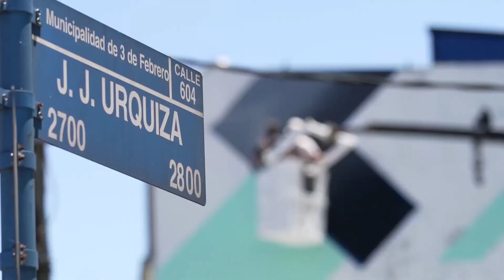Inauguración de Trama - Festival Internacional de Arte Urbano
El viernes 16 de diciembre el intendente de Tres de Febrero, Diego Valenzuela, y el rector de la UNTREF, Aníbal Jozami, presentaron el festival en la esquina de Urquiza y Marcelo T. de Alvear, Caseros, donde los artistas de trayectoria internacional David Petroni y Nase Pop intervinieron el espacio público con dos murales.